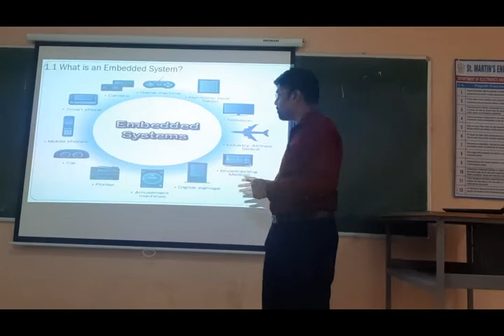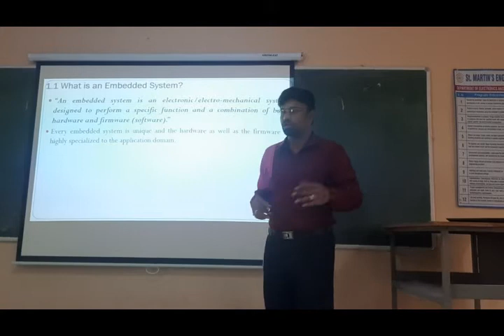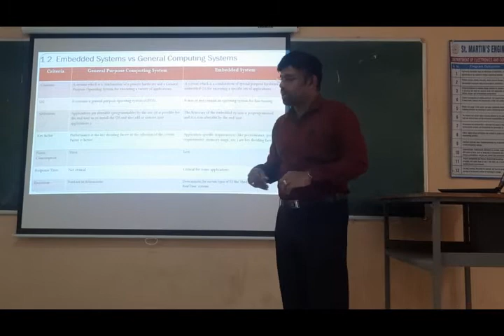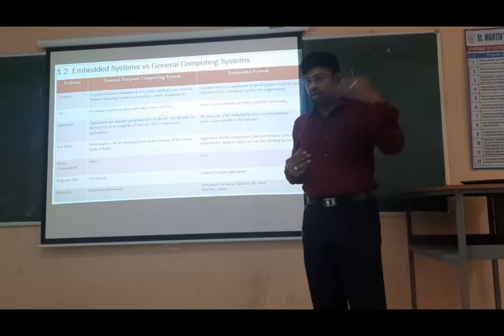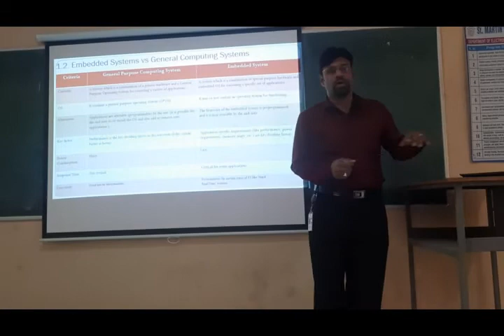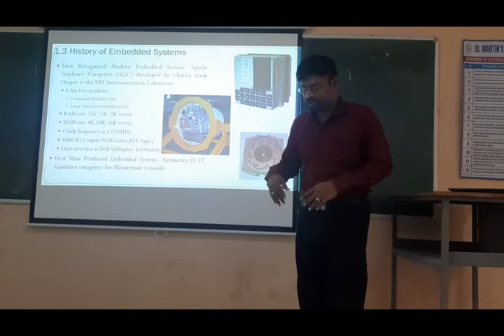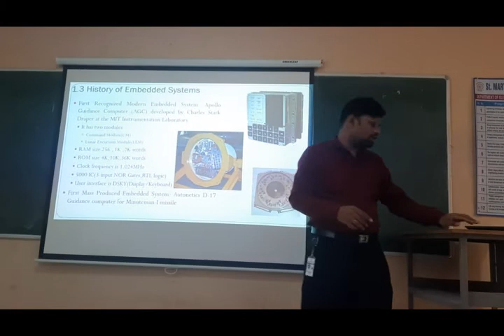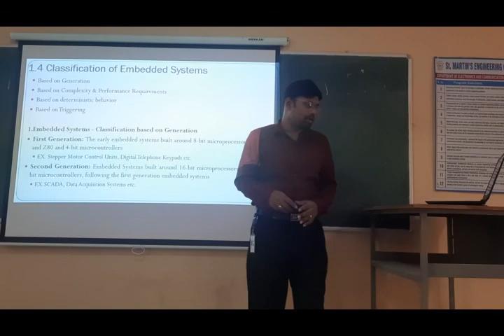Introduction to Embedded Systems